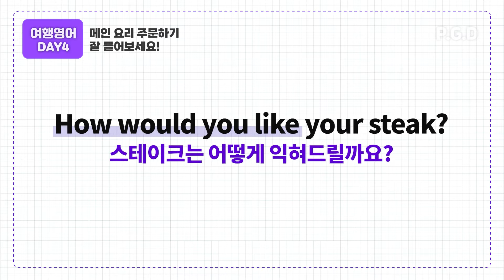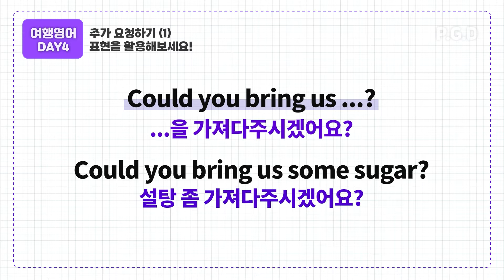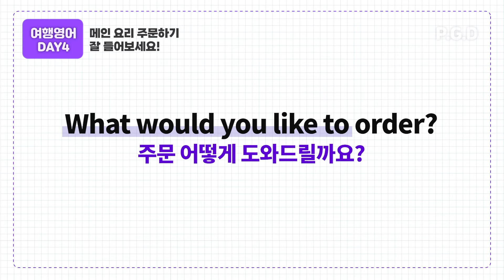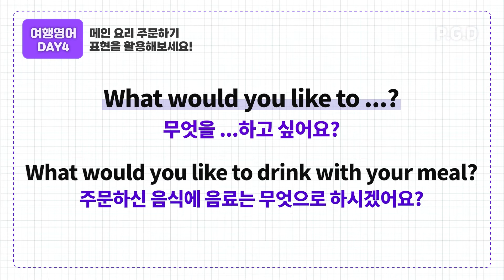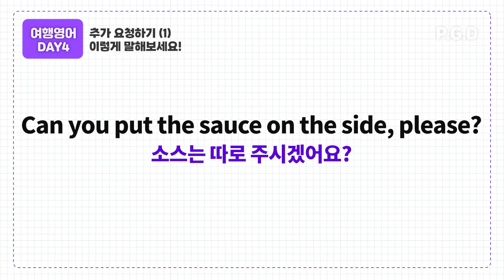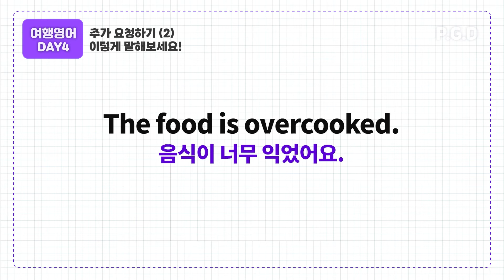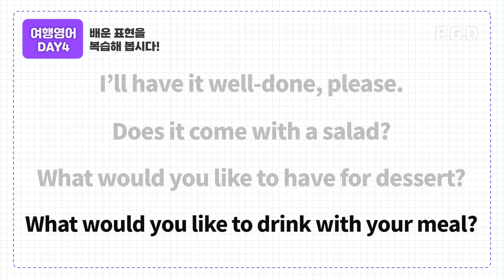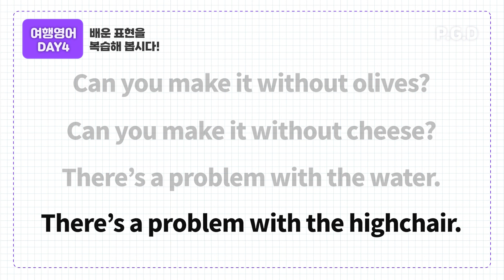해외여행영어 식당편 | 미국인처럼 말하기, 하루 5분이면 진짜되요! "인기 메뉴는 어떤 건가요?" 여행가서 영어로 메인 요리 주문하기+추가 요청하기(소스,재료 등)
-하루 5분으로 미국인처럼 말하기,영상만 봐도 진짜 영어가되요!
여행가서 메인 요리 주문하기+추가 요청하기(소스,재료 등)

오늘은 해외 여행에가서 "식당에서 메인 요리 주문하기, 추가 요청"
하는 방법에 대해 자세히 알려드릴게요.🥄

[오늘의 새로운 표현]
1. What would you like to order?
주문 어떻게 도와드릴까요?

2. How would you like your steak?
스테이크는 어떻게 익혀드릴까요?

3. What do you recommend? / What’s good here?
어떤 요리를 추천해주시겠어요? / 인기 메뉴는 어떤 건가요?

4. I’ll have the steak (for the main course).
(메인은) 스테이크로 할게요.

5.I’ll have it rare/medium-rare/medium-well/
well-done, please.
덜 익힌/약간 덜 익힌/중간 정도 익힌/완전 익힌 걸로 주세요.

6. Does it come with a salad?
샐러드랑 같이 나오나요?

7. What would you like to ...? 무엇을 ...하고 싶어요?
- What would you like to have for dessert?
디저트는 무엇으로 하시겠어요?
- What would you like to drink with your meal?
주문하신 음식에 음료는 무엇으로 하시겠어요?

8. How would you like ...? ...은 어떻게 드릴까요?
- How would you like your coffee?
커피는 어떻게 드릴까요?
- How would you like your eggs?
계란은 어떻게 드릴까요?

9. Does it come with ...?
...과 같이 나오나요? / ...가 포함되어 있나요?
(선택한 메뉴에 ...도 포함되어 있는지 알고 싶을 때)
- Does it come with soup?
수프가 포함되어 있나요?
- Does it come with a drink?
음료가 포함되어 있나요?

10. How’s everything? / Everything’s good?
별 문제 없으신가요?

11. Can I get you anything else?
다른 거 더 필요한 거 있으세요?

12. Everything’s great. Thank you.
너무 좋아요. 감사합니다.

13.Can I get some more ketchup, please?
케첩 좀 더 주시겠어요?

14. Could you bring us some salt, please?
소금 좀 가져다주시겠어요?

15. Can you put the sauce on the side, please?
소스는 따로 주시겠어요?

16. How is (How’s) ...? ...은 어떠세요?

- How’s your food?
음식 어떠세요?
- How’s the salmon?
연어는 어떠세요?
- How’s your work?
일은 어떠세요?

17. Could you bring us ...? ...을 가져다주시겠어요?

- Could you bring us some sugar?
설탕 좀 가져다주시겠어요?
- Could you bring us two more forks?
포크 두 개 더 가져다주시겠어요?
- Could you bring us a highchair?
아기 의자 하나 가져다주시겠어요?